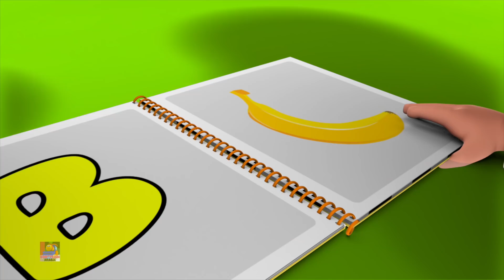بوب الحيوان القطار + أكثرالقوافي التربويةللأطفال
تعتبر أغاني الأطفال هذه رائعة لتعلم الأبجدية والأرقام والأشكال والألوان والمزيد. نحن متجر واحد لأطفالك لتعلم العديد من أفراح أغاني الأطفال